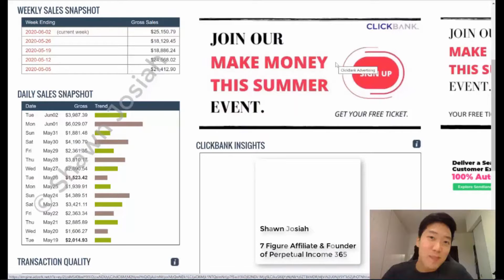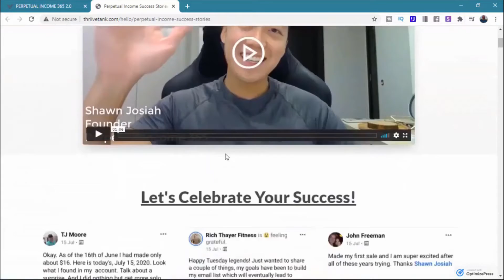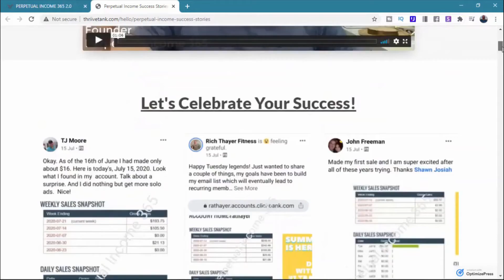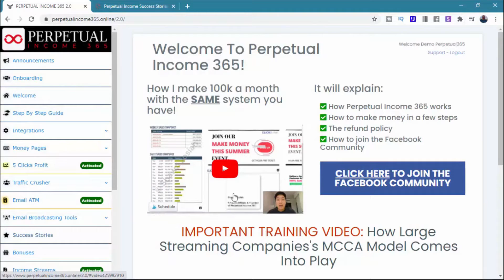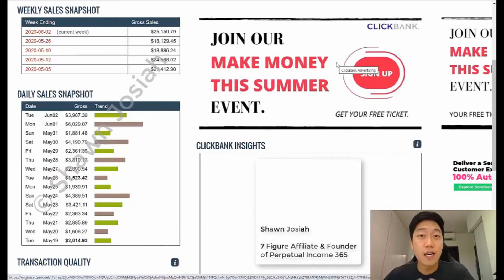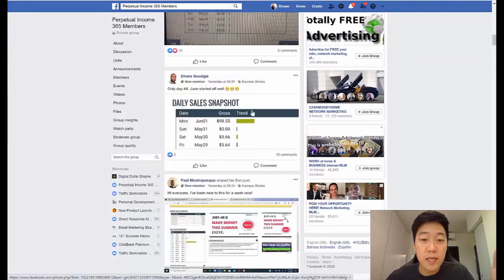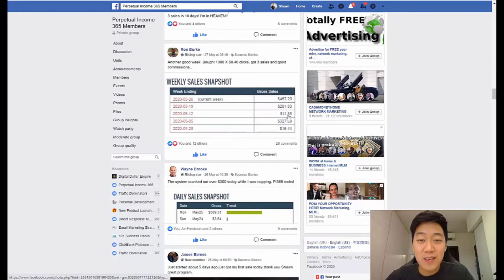Perpetual Income 365 3.0 Review - Perpetual Income 365 | Honest Perpetual Income 365 Review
perpetual income 365 3.0 review - perpetual income 365 review 😎 perpetual income  365 review & bonuses.
perpetual income 365 | honest perpetual income 365 review.
this review is about the perpetual income 365 product from clickbank  created by shawn josiah.

if you are interested in how perpetual income 365 works then you are on the right page because in this perpetual income p365 review we see if this is legit software fake or the real deal.
in my review of perpetual income 365 for 2020 i can report that it is legit and the real deal and you get excellent traffic and mindset training from shawn josiah himself inside the members area... perpetual income 365 is not a scam  but a done for you affiliate marketing system complete with bonus money pages  autoresponder and clickbank integration  and step-by-step traffic training and a supportive facebook community...
 is it legitimate or is there a perpetual income 365 scam?..

perpetual income 365 3.0 review, perpetual income statement, workwithaaronchen, Perpetual Income, Perpetual Income 365 v3, chris njigha, perpetual income 365 3.0 review, perpetual income 365 3.0, perpetual income 365 3.0 bonus, perpetual income 365 3.0 review bonus, perpetual income 365 3.0 bonuses